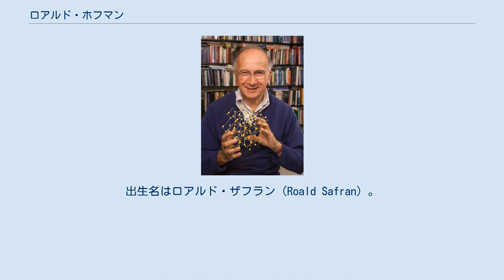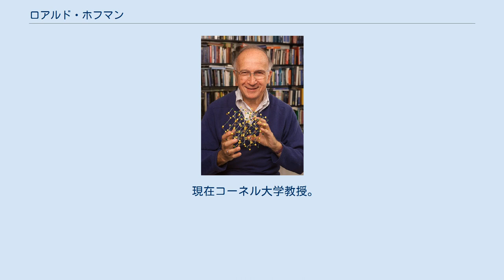ロアルド・ホフマン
ロアルド・ホフマン（Roald Hoffmann、（1937年7月18日 - ）は、アメリカ合衆国の化学者（国籍はポーランド）。
出生名はロアルド・ザフラン（Roald Safran）。
 量子化学で化学反応におけるウッドワード・ホフマン則を明らかにし、1981年度のノーベル化学賞を福井謙一とともに受賞した。
 ポーランド（現在ウクライナ）のガリチア・ズウォチュフ（現ウクライナ・ゾーロチウ）でユダヤ系の家庭（父ヒレル・ザフラン、母クララ・ローゼン）に生まれ、探険家ロアール・アムンセン（ロアルド・アムンゼン）にあやかって名づけられた。
第二次世界大戦で一家はまずソ連占領下に置かれ、1941年からはドイツ占領下に置かれて強制収容所に送られた。
彼と母は父の努力で脱出し匿われたが、父は殺された。
母はパウル・ホフマンと再婚した。
 1946年に一家はポーランドを脱出し、オーストリア、ドイツなどを経て1949年にアメリカへ移住した。
コロンビア大学を1958年に卒業、ハーヴァード大学大学院でウィリアム・リプスコムについて学び、1962年に博士号を取得した。
 有機化合物・無機化合物の両方を研究対象とし、拡張ヒュッケル法（彼が1963年に提唱した）などの計算機化学的方法を発展させた。
またこれを用いて、ロバート・バーンズ・ウッドワードとともに、有機化学反応の立体選択性を予測する法則であるウッドワード・ホフマン則を明らかにした。
 科学に関する啓蒙書を書いているほか、詩人としても2巻の詩集を出している。
また科学的発見をテーマとする劇 "O2 Oxygen" を書いている。
 現在コーネル大学教授。
2009年、ホフマンの主導により故郷ゾーロチウにホロコースト犠牲者の記念碑が建てられた。